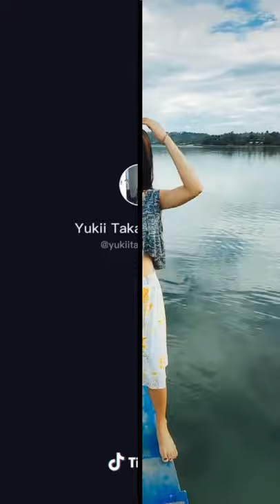Vlog#9 CHINITA GIRL TIKTOK DANCE CHALLENGE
Suggested by Believe Music

Rauf / Faik  - это ли счастье? | 俄羅斯兄弟組合 | 動態歌詞 Lyric Video

Song

Chinita Girl (feat. Guel)

Artist

Lil Vinceyy

Album

Believe Music (on behalf of Vehnee Saturno); Create Music Publishing